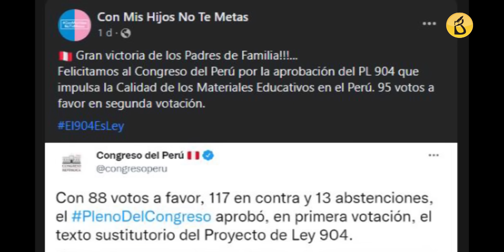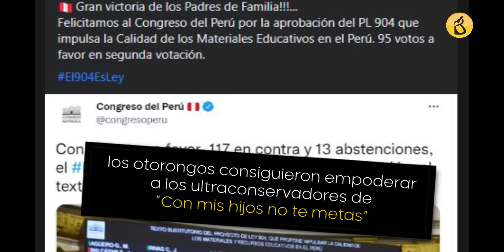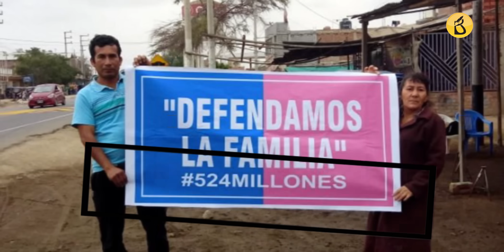Pedro Castillo asegura que "No podría estar un minuto más en el gobierno" | Al Vuelo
-Comisión del Congreso decidió archivar proyecto para conformar una asamblea constituyente. Fueron 11 votos a favor y 6 en contra los que decidieron el archivamiento, siendo los integrantes de las bancadas de Fuerza Popular, Renovación Popular, Avanza País, Alianza para el Progreso y Acción Popular quienes se opusieron a la propuesta. Al no pasar a debate al pleno, miembros de Perú Libre indicaron que la consulta vía referéndum debería ser un derecho ciudadano. ¿El Ejecutivo se quedará con los brazos cruzados?

-Preocupación por aprobación de proyecto de ley que avala injerencia de “Con mis hijos no te metas” en la educación escolar.
Los otorongos consiguieron empoderar a los ultraconservadores de “Con mis hijos no te metas”, quienes desde hace años se oponen a la educación sexual y de equidad de género en los colegios. De acuerdo con la exministra de la Mujer, Gloria Montenegro, se afecta la rectoría del Minedu en la educación básica regular. Aclaró que la coartada de permitir que asociaciones de padres intervengan en la elaboración de programas y contenido del material educativo es una trampa para darle injerencia a los ultraconservadores. La norma estipula que solo los colectivos inscritos en Registros Públicos tendrán participación en el tema, y “Con mis hijos no te metas” cumpliría ese requisito.

-Pedro Castillo advirtió que el Ejecutivo observará ley que reforma el Consejo Directivo de la Sunedu. Respecto al rechazo del proyecto para llamar a un referéndum, Aníbal Torres respondió que el rechazo era de esperarse y que por el momento el tema termina ahí. Y añadió que “si al pueblo o a alguien le consta que este presidente se ha cogido un centavo en el país, no podría estar un minuto más en el gobierno